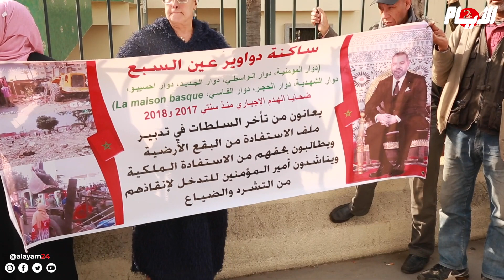الأراضي نفذت!.. صرخة نساء بعد هدم براريكهم قبل خمس سنوات دون الاستفادة من السكن